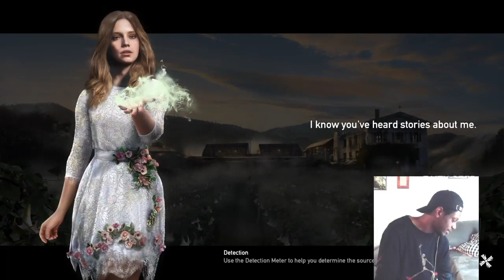FAR CRY 5 Walkthrough Gameplay Part 9 - THE CLEANSING (Arli Reacts Let's Play Commentary)